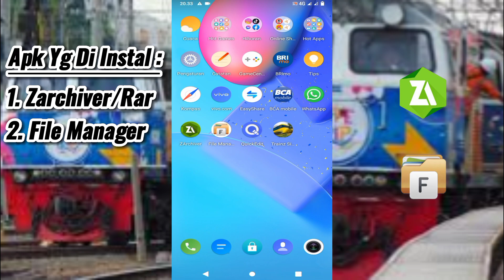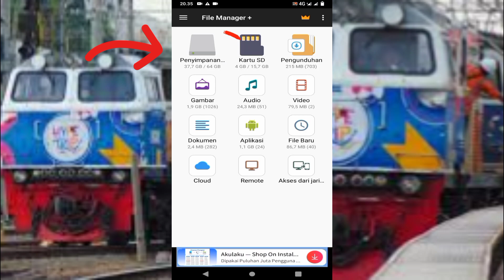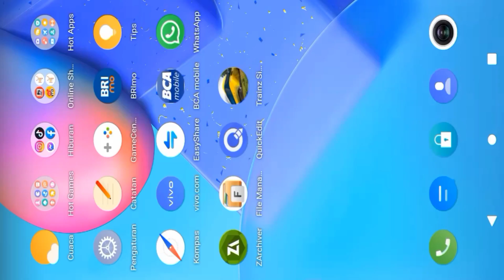Cara Pasang Add Ons TSA di Android 11 | Trainz Simulator Android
Halo Semuanya Kali Ini Aku Akan Kasih Tau Cara Pasang Add Ons TSA Di Android Versi 10 Ke Atas!! Tonton Sampai Habis Ya Agar Kalian Paham Dan Berhasil Pasangnya.

Jangan Lupa Mampir Ya!
Rizqi Putra [@RizqiPutraOfficial]
Rizqi Maulana [@rizqi_maulana1315]
Rizqi Putra [@rizqi_putra13]

Add Ons Yang Digunakan :
CC206 JIRC V3.1 [PAY]

Thanks...

Tag...